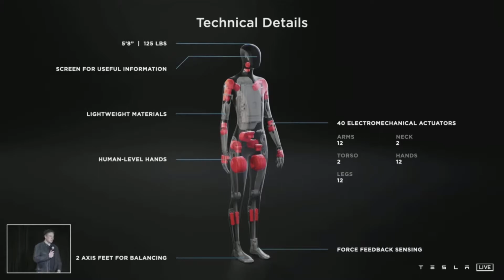TESLA BOT. THE TERMINATOR HAS ARRIVED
3TESLA

THE TESLA TERMINATOR SKYNETT BOT IS HERE LOL.